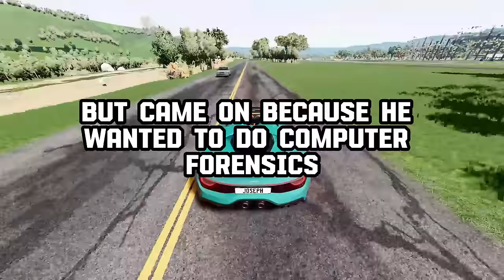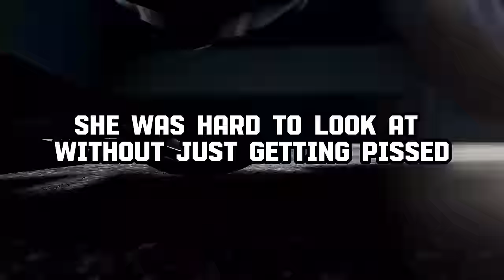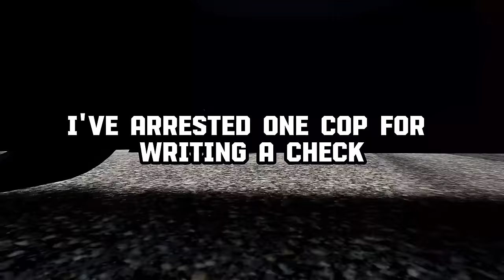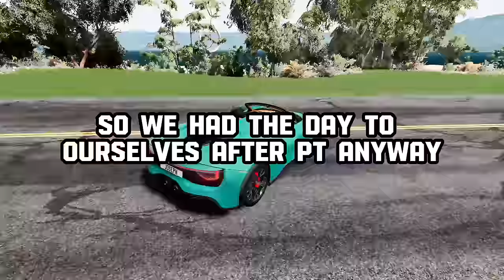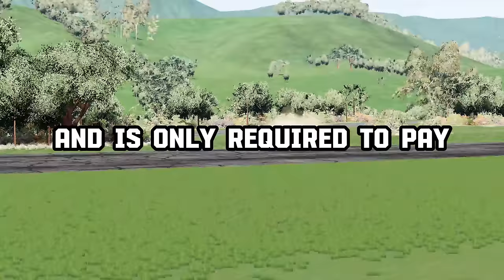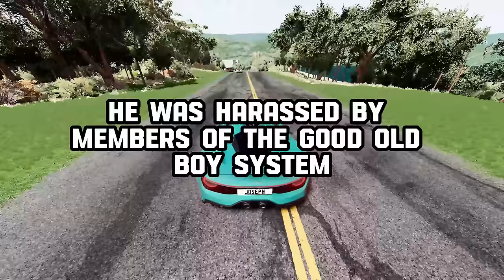Cops Who Have Arrested OTHER COPS, Story?